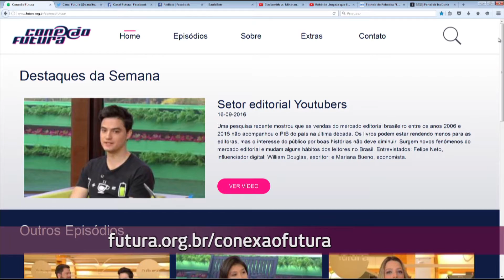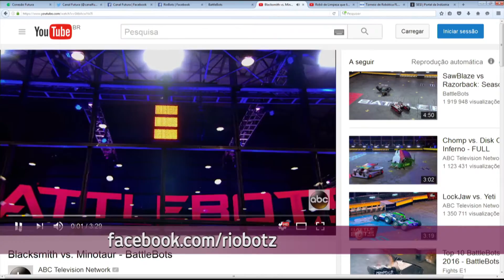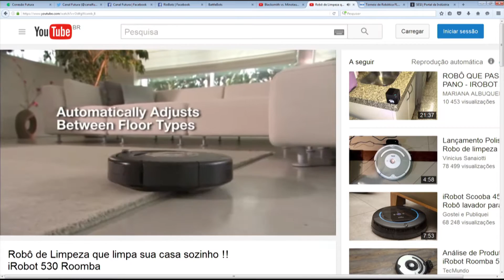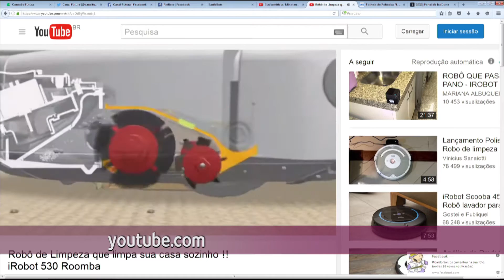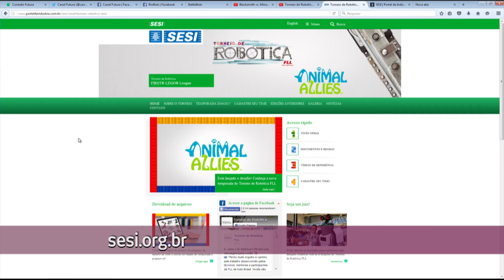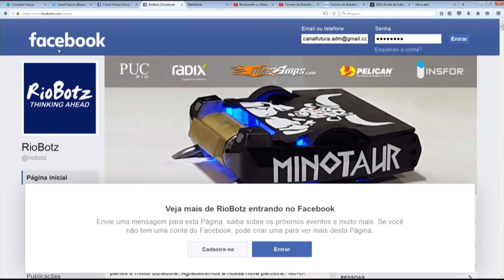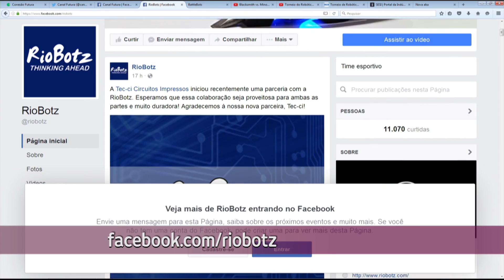Robótica - Conexão Futura - Canal Futura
O ensino da robótica é uma iniciativa que aproxima os jovens da ciência, da tecnologia e também promove o estudo nas áreas de física, biologia, matemática, entre outros conteúdos. Esse fator faz com que a aplicação da robótica nas salas de aula seja executada de maneira lúdica, onde a aprendizagem ocorre de maneira simplificada e prazerosa.
Entrevistados: Daniel Freitas, mestre em robótica; Bárbara Trajano, gerente de Projetos Educacionais do SESI.